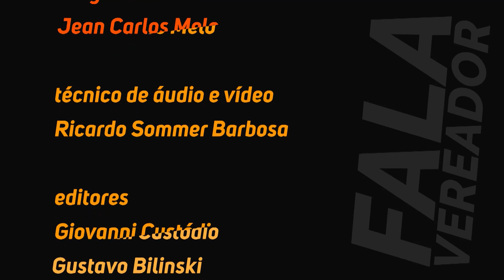Fala Vereador - Giselle Chirolli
A Vereadora Giselle Chirolli conta sua história nesta primeira entrevista para o programa. Saiba o que a parlamentar já realizou em prol do paradesporto.